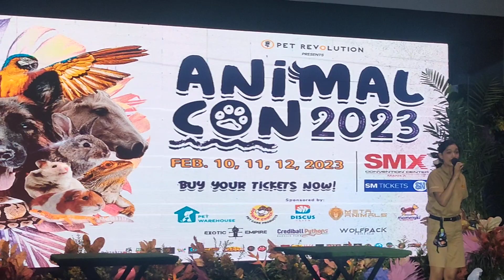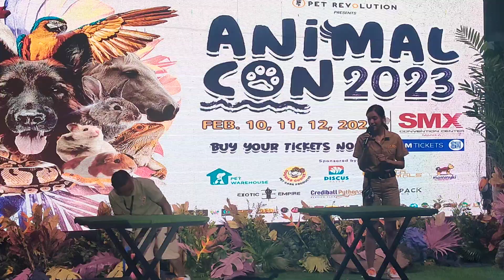Cat(Pusa) exibition Animalcon 2023